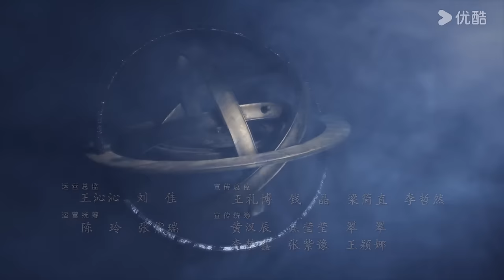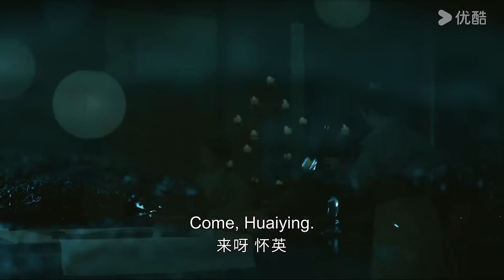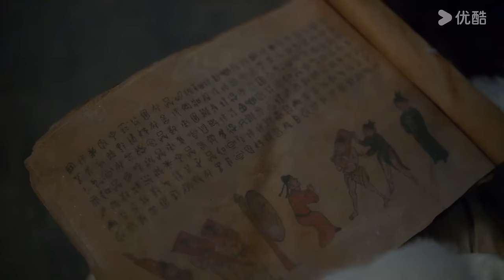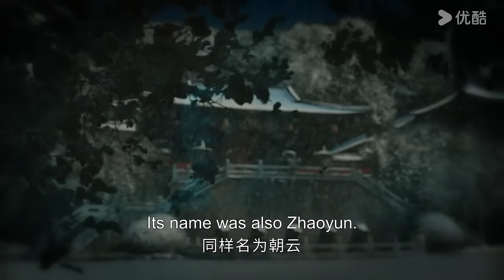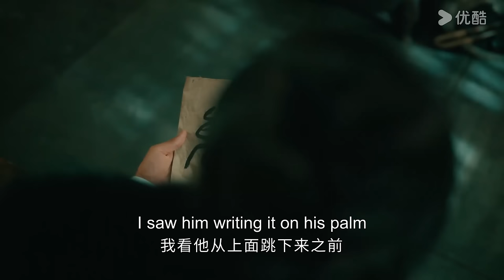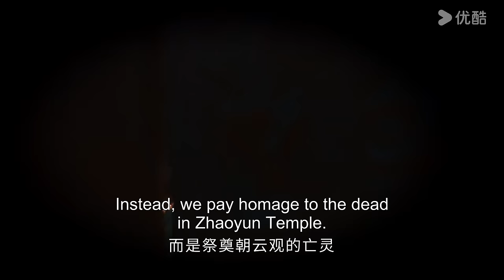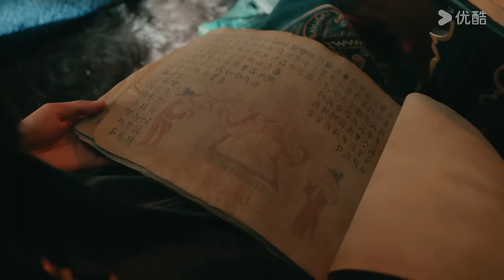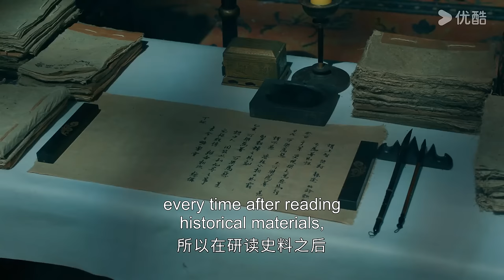[Judge Dee's Mystery] EP31 | Historical Detective Series | Zhou Yiwei/Wang Likun/Zhong Chuxi |YOUKU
Welcome to download YOUKU international APP to stream "Judge Dee's Mystery" anywhere with multi subtitles.

[Judge Dee's Mystery 大唐狄公案] Due to a government shuffle during the reign of Wu Zetian, the ambitious Di Renjie was relegated to a remote town in the east. Di showed extraordinary talent in case-solving, but as he probed further, more and more secrets were revealed. He embarked on a nationwide journey and solved many mysterious cases. In the end, he returned to Chang'an and reunited with his father. Together, they tackled a crisis that threatened peace and order.

★Starring: Zhou Yiwei/Wang Likun/Zhong Chuxi/Zhang Jiayi/Zhang Ruoyun/You Yongzhi/Ji Ta/Ling Zi/Li Chen/Li Naiwen/Liu Duanduan/Yang Xue/Chen Duling/Yishan/Wang Jinsong/Yu Ailei/Jiang Yi/Cao Xiwen/Zhang Xilin/Yin Xiaotian/ Wang Maolei
★32 Episodes